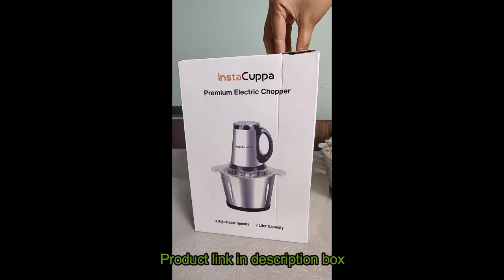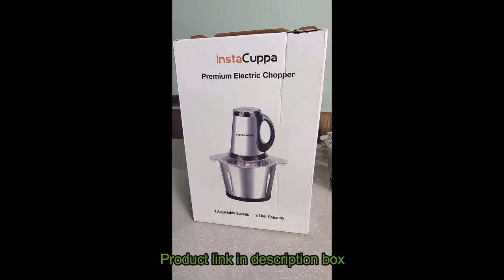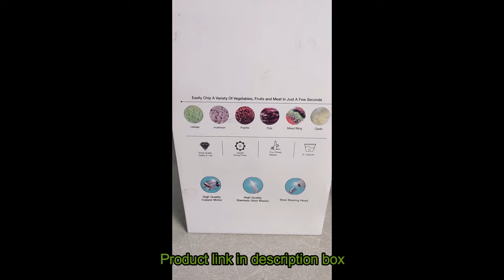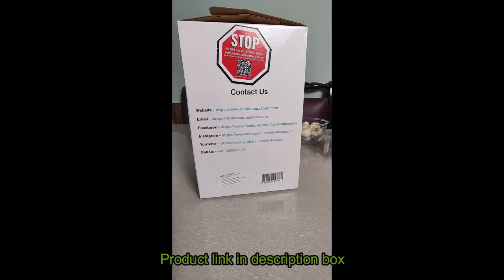Garlic peeler machine/instacuppa premium electric chopper with garlic peeler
Garlic peeler machine for home

Brand InstaCuppa

Special Feature Built In Grinder with QUICK GARLIC PEELER
Colour Silver
Wattage 300 Watts
Bowl Capacity 2000 Milliliters
Material Stainless Steel
Recommended Uses For Product Chop, Grind, Mince
See less
Super Fast Chopping: Powerful motor, double-layered sharp blades and adjustable speed settings ensures quick chopping of various ingredients in just a 6 to 10 seconds.
3 Speed Settings: Our Food Processor comes with 3 adjustable speed settings. You can grind various ingredients like onion, garlic, tomatoes, nuts and meat. You can select the appropriate setting as per the ingredient you add to the food chopper.
Durable And Super Large Capacity: InstaCuppa Food Chopper is equipped with a stainless steel bowl of 2000 mL capacity which can chop large batches of ingredients at one time. Compared to glass bowl, stainless steel bowl is more durable, stronger and is resistant to falling.
One Touch Operation: Free your hands from tedious and tiring food chopping. InstaCuppa Electric Chopper can chop anything and everything with just a push of a button. This can definitely be the best gift for your mother and wife.
Easy To Use & Assemble: This electric chopper is effortless to use. Just add the ingredients to the chopper, close the lid, press the button for a few seconds to chop or mince the food. That's it!